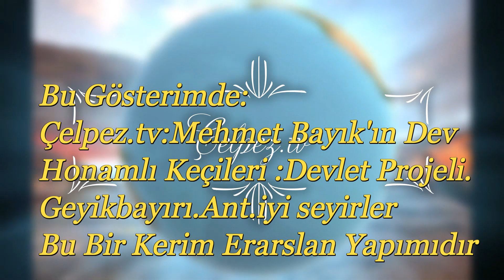Çelpez.tv:Mehmet Bayık'ın Dev Honamlı Keçileri.(Devlet Projeli).Geyikbayırı.Antalya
Bu Gösterimde:
Çelpez.tv:Mehmet Bayık'ın Dev
Honamlı Keçileri :Devlet Projeli.
Geyikbayırı.Ant.iyi seyirler
Bu Bir Kerim Erarslan Yapımıdır.